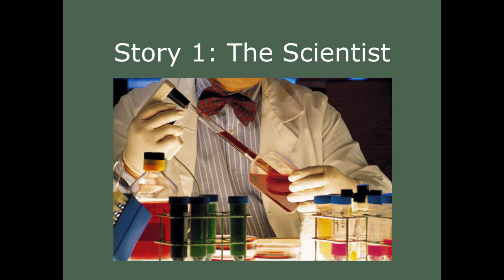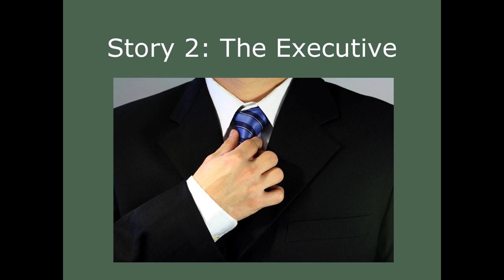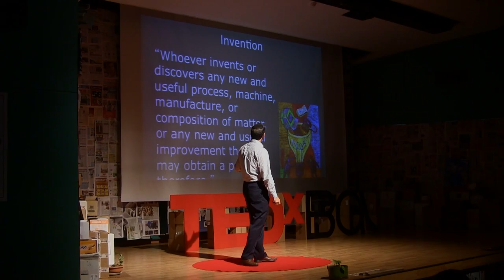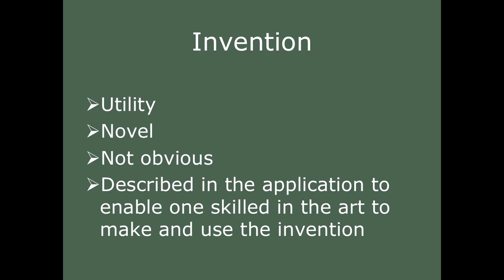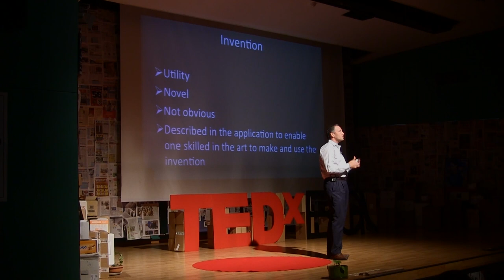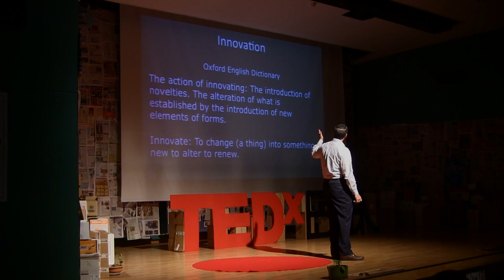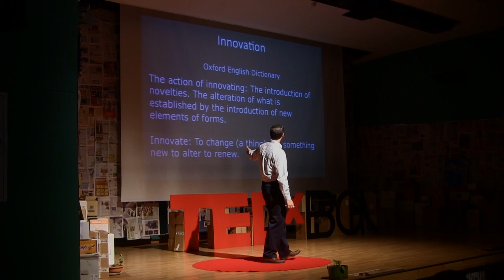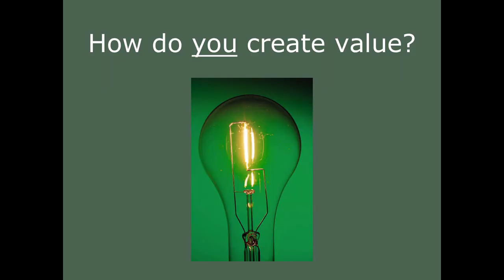Innovation equals value creation: Mark Cohen at TEDxBGU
In this fascinating talk, Mark Cohen explores the difference between "invention" and "innovation" from a technical and legal standpoint and reflects upon the importance of both in the advancement of science, business and technology.

Mark Cohen is a Founder, Member of the Executive Committee, and Chair of the Life Science Practice Group at Pearl Cohen Zedek Latzer. He is admitted to the New York, New Jersey; and Israel bars. He is a registered patent attorney in the United States and is well versed in various aspects of patent prosecution, intellectual property management, licensing matters  infringement and validity opinions; and enforcement matters. He represents clients from start-ups to Fortune 500 companies. Mark is also the co-founder and Executive Chairman of Celsus Therapeutics (OTCQB: MRRBY) a clinical stage company focused on the development of non-steroidal anti-inflammatory drugs.